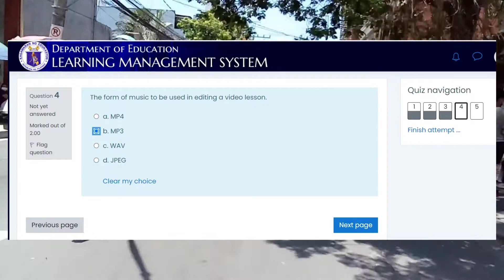ANSWER KEY IN MUSIC PRODUCTION USING NOTEFLIGHT FOR INSTRUCTIONAL VIDEO DEVELOPMENT. VINSET 2.0/DAY4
ANSWER KEY IN MUSIC PRODUCTION USING NOTEFLIGHT FOR INSTRUCTIONAL VIDEO DEVELOPMENT.. VINSET 2.0/DAY 4.. MISTER CORBI..